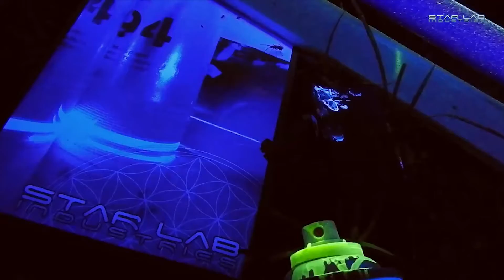Star Lab Industries: What We Do - Painted Wall Murals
YOUR IMAGINATION IS OUR CANVAS.
Star Lab Industries is a collective of creative Artists and Designers offering a professional service to clients Worldwide - commercial and private wall mural painting, professional signage, live painting, customised furniture and canvas art.